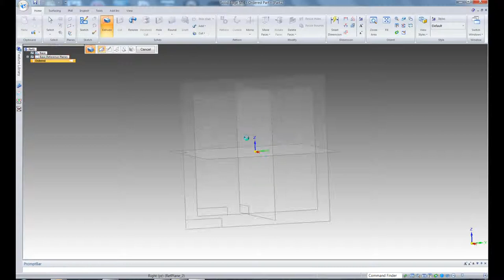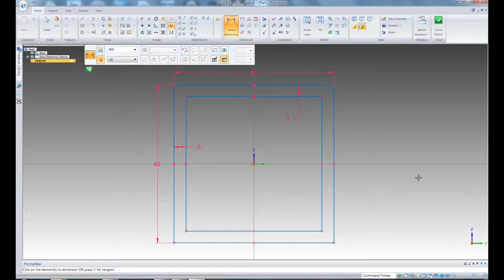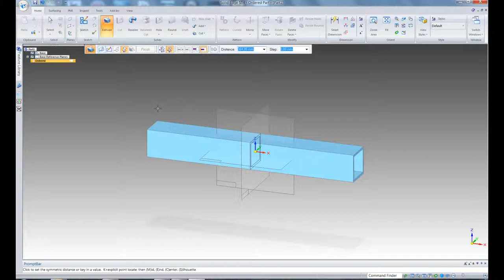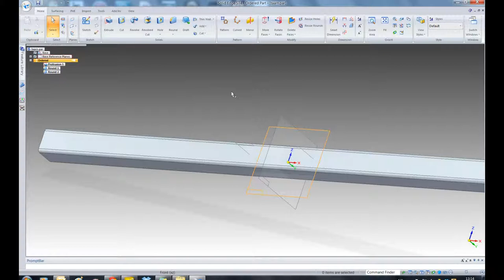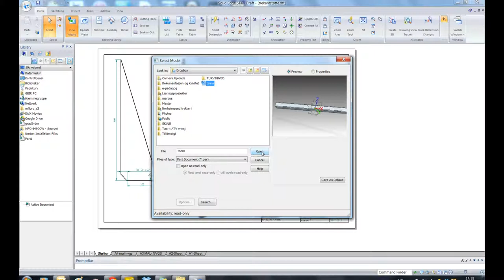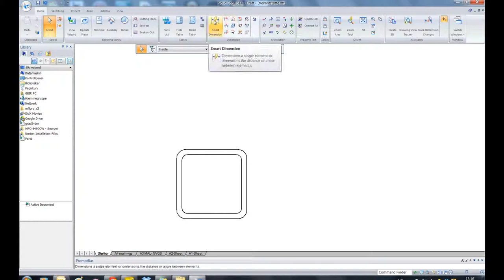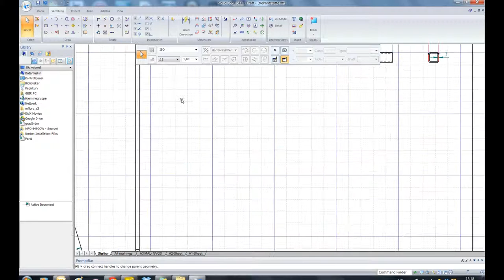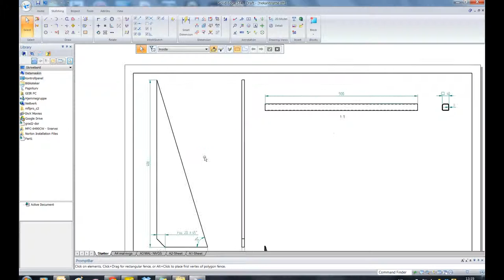Vg2 Grad2 Del 1 HD SolidEdge ST4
Fortsettelse med winsjfeste - tårn